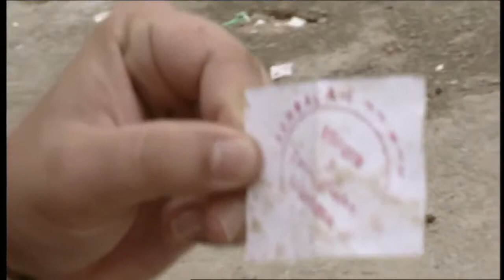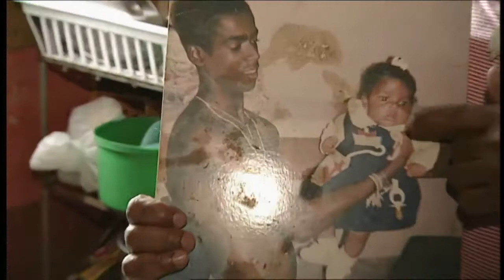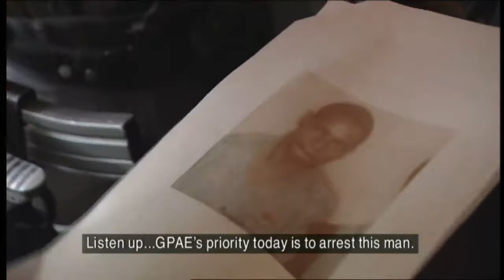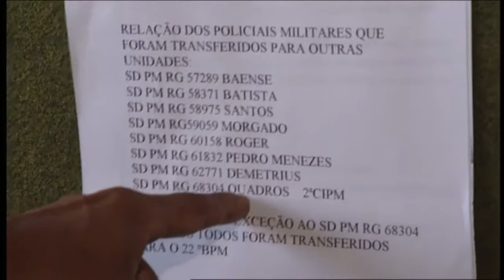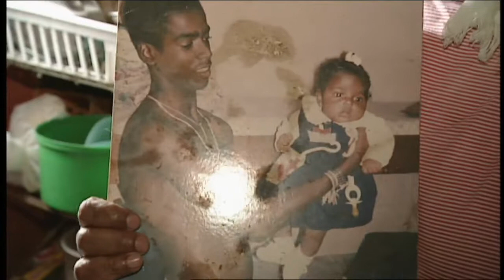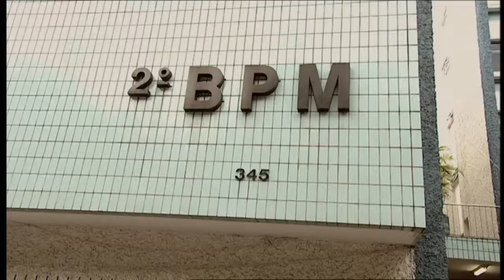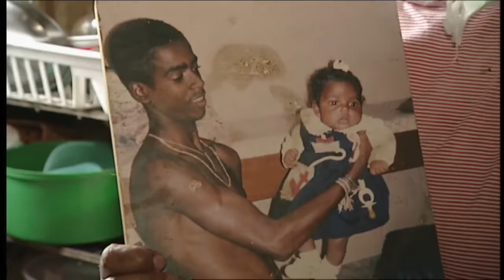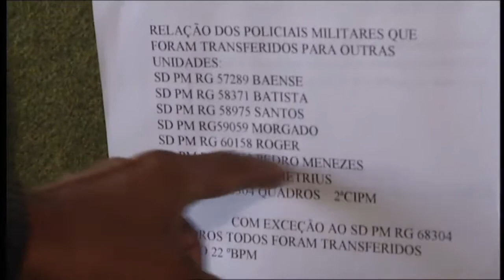Sue Lloyd-Roberts - BBC Correspondent Special - Brazil, on the rio beat, 2001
13 May 2001 This material is BBC copyright, it has been uploaded to YouTube for the benefit of contributors and other interested parties.

18 November 2001. This material is BBC copyright, it has been uploaded to YouTube for the benefit of contributors and other interested parties. 13 May 2001 This material is BBC copyright,.

July 2001. Produced, directed & filmed by Ian O'Reilly & Liviu Tipurita. This material is copyright of the BBC, it has been uploaded to YouTube for the benefit of . 13 May 2001 This material.

16 June 2002. This material is BBC copyright, it has been uploaded to YouTube for the benefit of contributors and other interested parties.